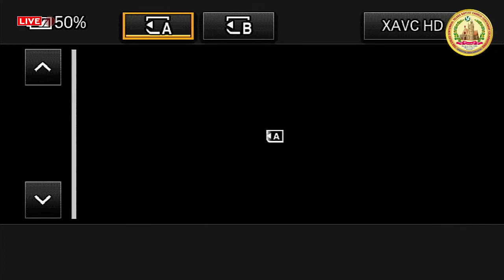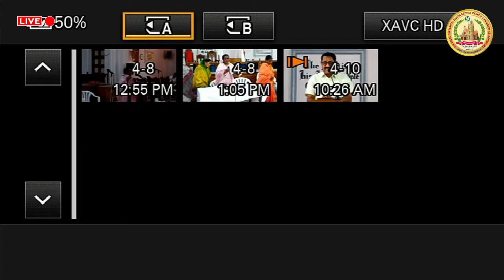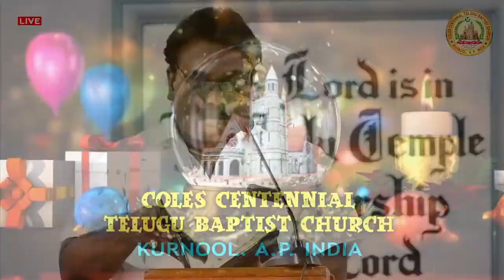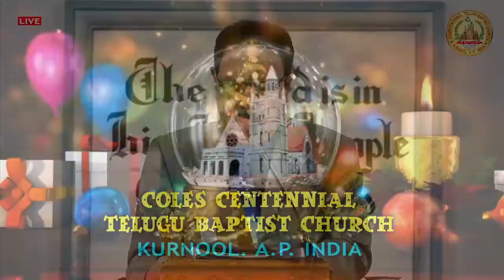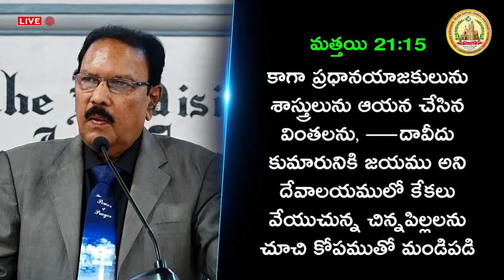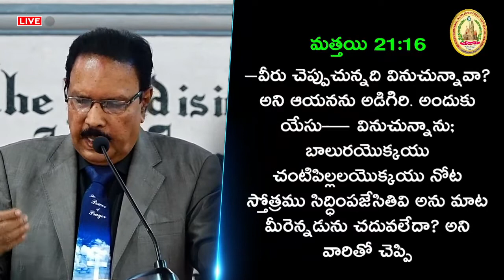COLES CHURCH, KURNOOL - MESSAGE By Rev. R. PASCAL PRAKASH Service at 10.00 am On 10/04/2022